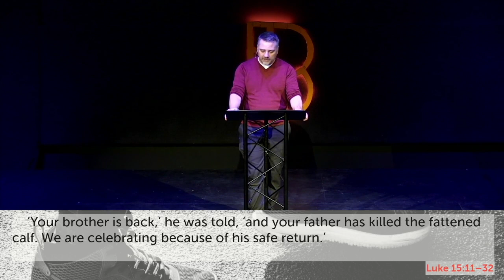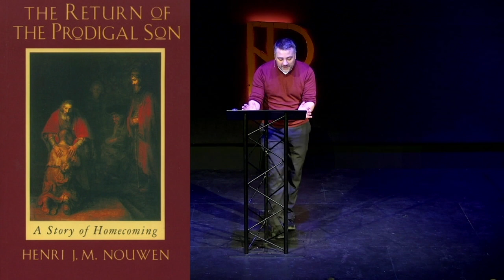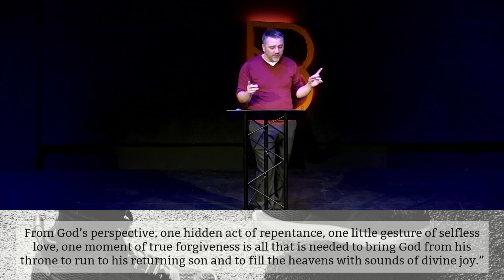Pastor Andrew Langbehn | HOMECOMING : Father's Heart